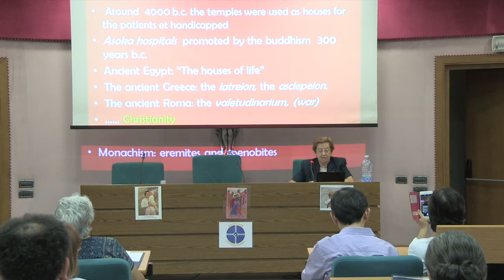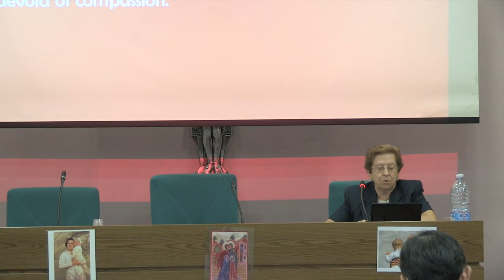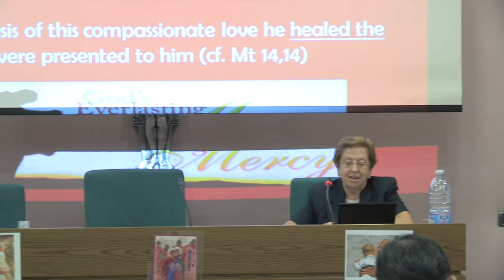Dra. Sor Pilar NÚÑEZ CUBERO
Dra. Sor Pilar NÚÑEZ CUBERO, during the 2015 MaterCare Conference in Rome.